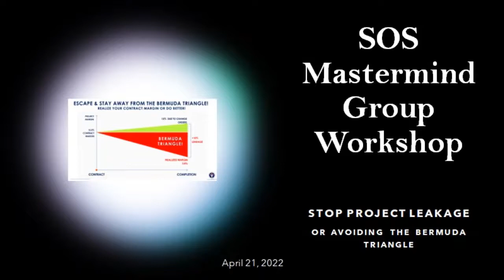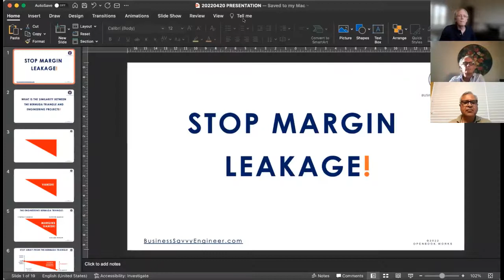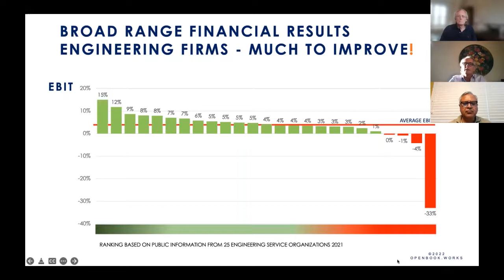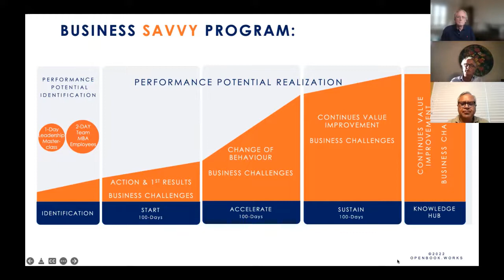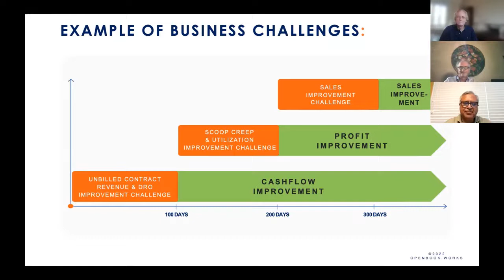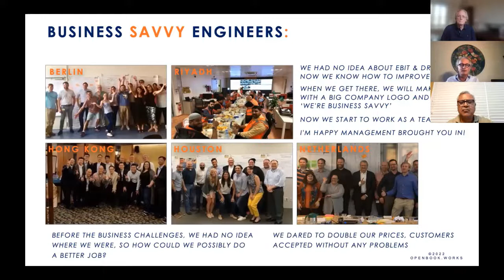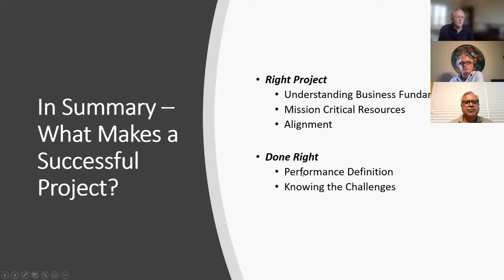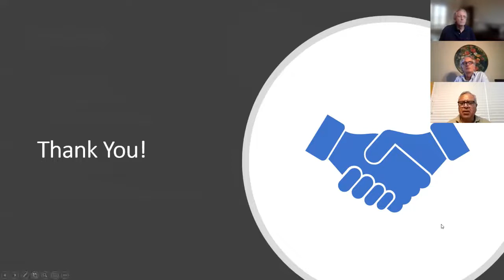SOS Mastermind Group Workshop Stop Project Leakage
STOP PROJECT LEAKAGE
or avoiding the Bermuda Triangle!
Mastermind Webinar

Experts will discussion how to improve project performance, attract and retain valued resources and improve financials.

Join this high value discussion. Particpants include project managers to C-suite leaders seeking insights to improving project financial results.

Speakers Include:
Charles Wilds - SOS Business Stategies
Duncan Oyevaar- Business Savvy Teams